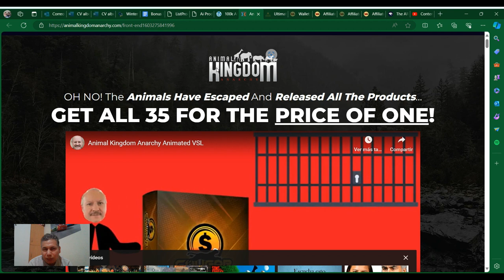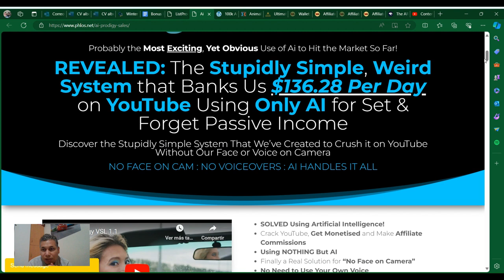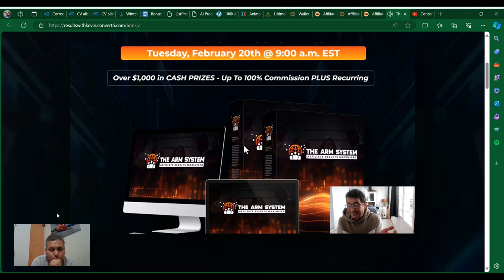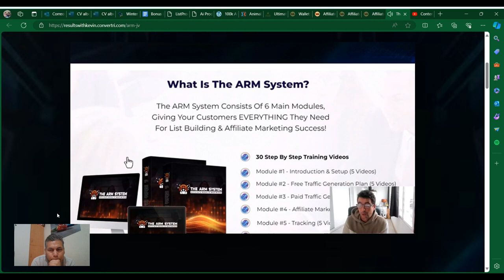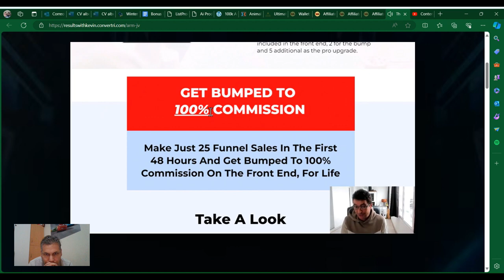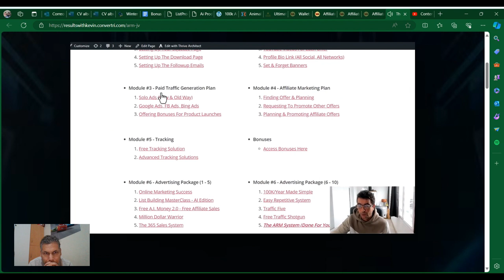The ARM System review a Training Platform With Proven High Earning Sales Funnels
Access The ARM System Training Platform With Proven High-Earning Sales Funnels Which Generated $1,151,900.29 In Revenue

How to Make Money Online with FREE Traffic - To Join the 100k Alliance In this training I give you a quick intro into the best way you can pull in affiliate commissions by creating simple videos. If you would like everything done for you instead, then either join us at $12.95

REVEALED: The Stupidly Simple, Weird System that Banks Us $136.28 Per Day on YouTube Using Only AI for Set & Forget Passive Income
Discover the Stupidly Simple System That We’ve Created to Crush it on YouTube Without Our Face or Voice on Camera
NO FACE ON CAM : NO VOICEOVERS : AI HANDLES IT ALL
How to Build a Buyer’s List that Generates Thousands of Dollars Per Day in Your Sleep!

Special bonus package!
Pick up here below
The Elite Academy Member Black Friday Special
FOR THE FIRST TIME EVER I AM OFFERING A $400 DISCOUNT ON MY HIGH TICKET PROGRAM THE ELITE ACADEMY.
FOR THE FIRST TIME EVER I AM 👍🧃OFFERING A $400 DISCOUNT HIGH TICKET PROGRAM THE ELITE ACADEMY.
This transformed my business overnight! The quality is top-notch, and the ability to rebrand and sell as my own has skyrocketed my profits..."

$ 0 pesos 😘click  35 Free products ready 🫷☝️ 🫠

The Elite Academy Training Below
👍👉"Choose to be an Elite academy member "

Updated Training For 2023 Reveals:How I Add An Extra $1,000 - $3,000 Per Day In My Bank
Account Every Single Day WITHOUT products, shipping, websites, running ads or selling         In this training you will learn;
How to use FREE A.I (Artificial Intelligence) and OTHER people’s content to make passive income
in less than 37 mins per day
Starting with $0 Ad cost from today
Watch The Training 👉⬇️↙️
Ultimate Online Mastery